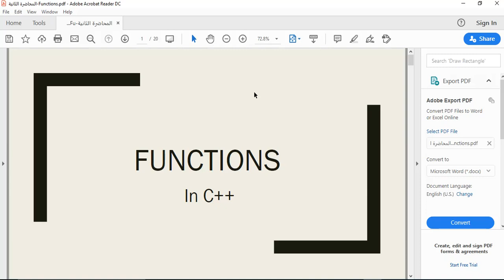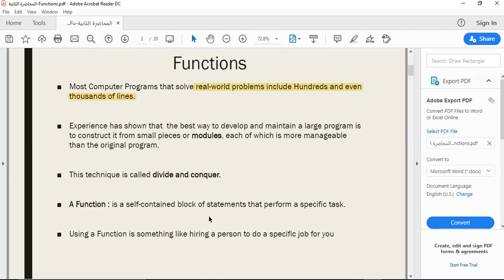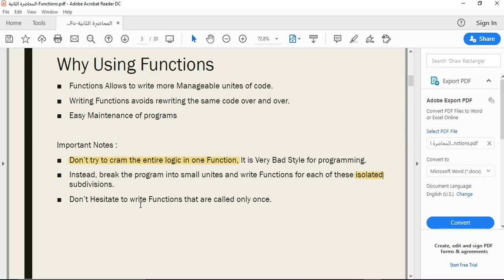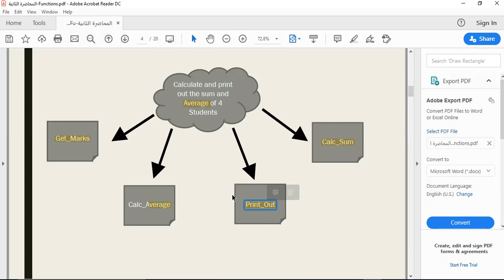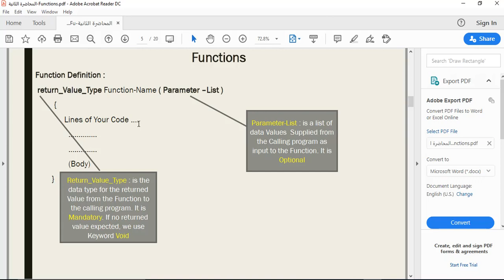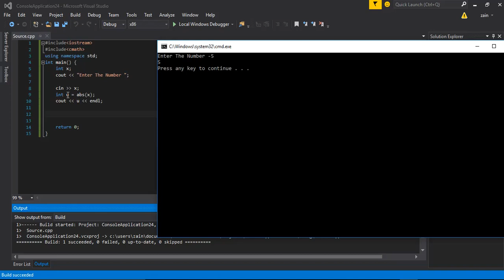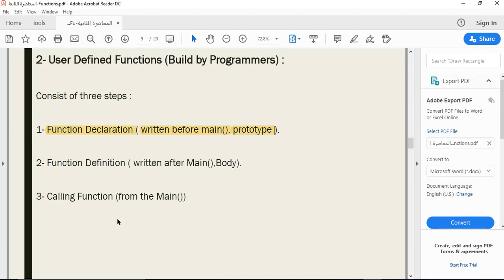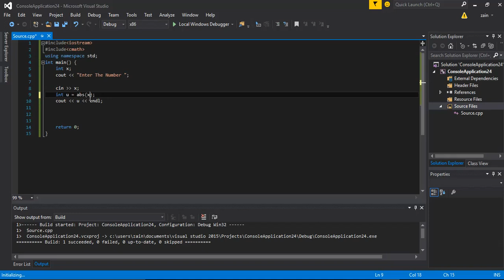المحاضرة الثانية_الجزء الاول